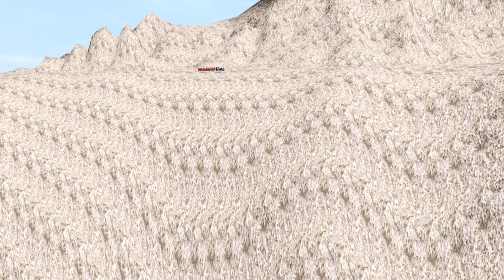Smooth Mountain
Here's second episode of "Sonny The New Engine" Saga.

Used:
Trainz Railroad Simulator 2019
Movie Studio 16.0

Contents by:
CogRailway3D
SI3D
The Railway Works
and more Thomas contents.